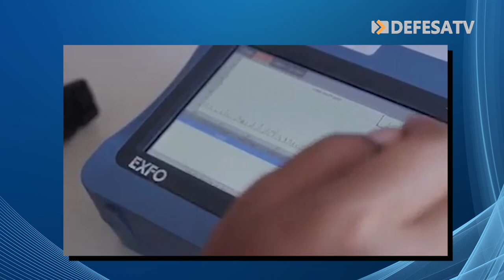Amazônia Conectada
O Projeto Amazônia Conectada tem sua instituição amparada pela Portaria Interministerial Nr 586, de 22 de julho de 2015, assinada pelos ministérios da Defesa, Comunicações e Ciência, Tecnologia e Inovação.

O objetivo desse grande Projeto é expandir infraestrutura de comunicações e contribuir para as ações do Governo Federal desenvolvidas no âmbito do Programa Nacional de Banda Larga na região Amazônica.

O Ministério da Defesa é o órgão responsável pela coordenação geral das ações entre os órgãos e entidades envolvidas.